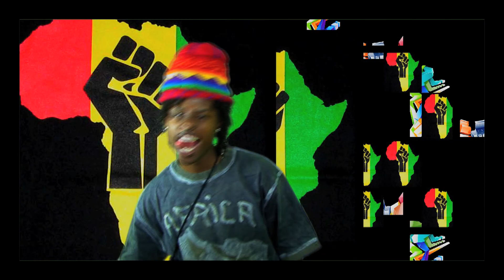Let Me Live My Life